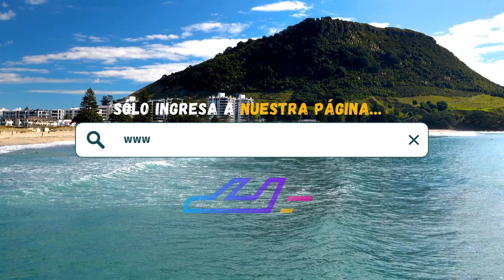Hotel Treasure Island (Las Vegas) | TripAdventour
Reserva ahora tu estancia en Hotel Treasure Island, Las Vegas, Nevada 🇺🇸